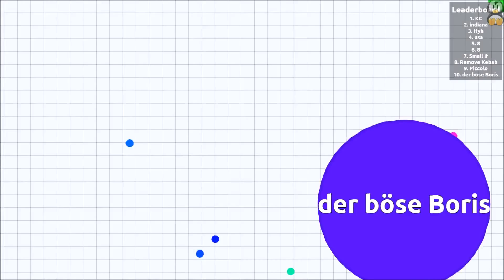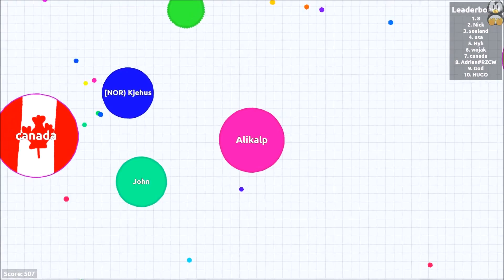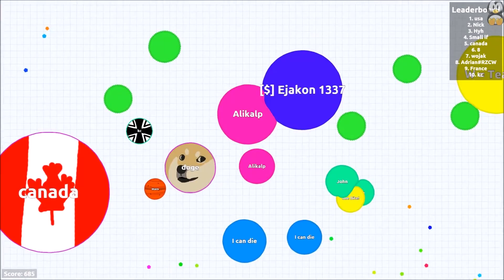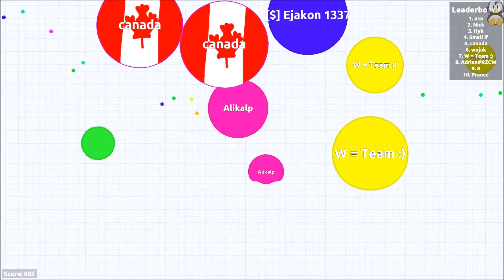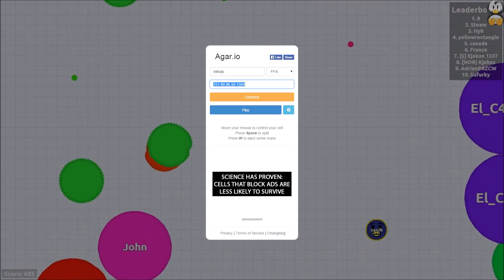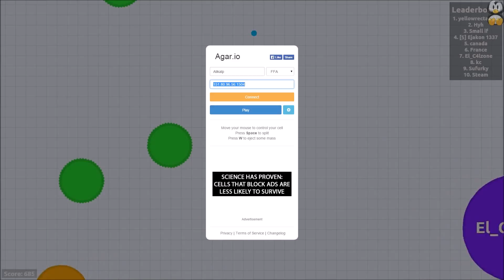Angezockt - [01] - Agar.io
Ein Lets Play mit John von GameTesterist. Schaut mal rein, denn dieses Spiel macht wirklich Laune. Wer gerne mit uns mal in einem Team spielen möchte, der soll sich ruhig bei mir, oder bei GameTesterist melden :-)